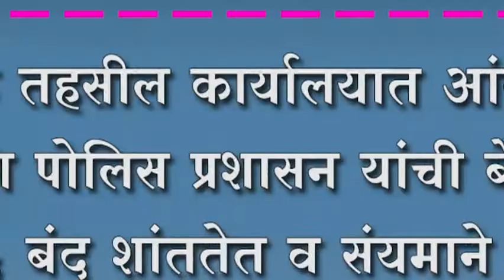शिरोळ तहसील कार्यालयात आंदोलक आणि पोलिस प्रशासन यांची बैठक संपन्न ;